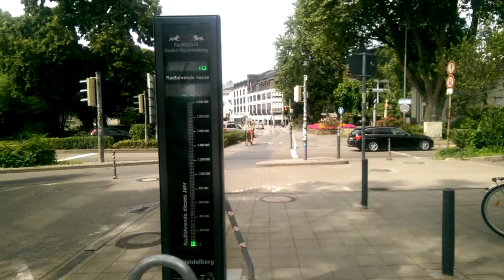Heidelberg Contador de ciclo-biciviajes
Uno de los varios contadores de cicloviajes en Heidelberg, Alemania.